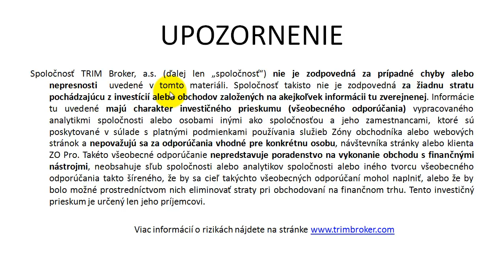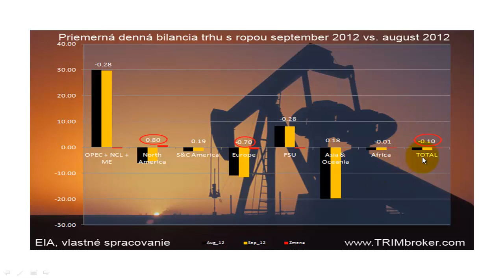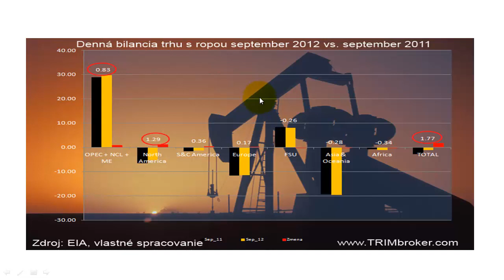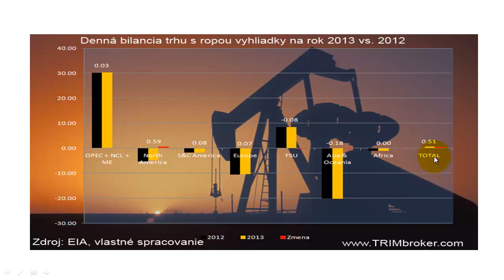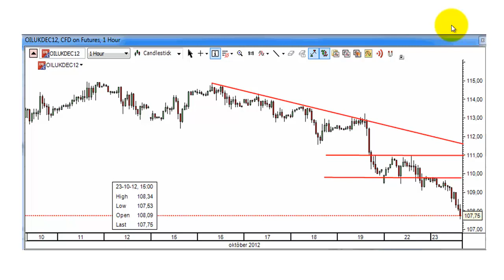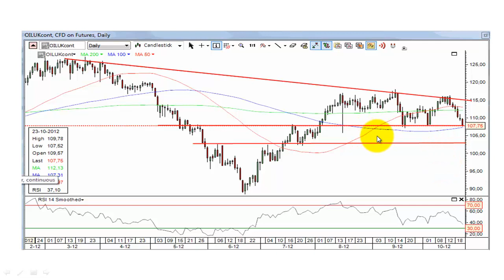TRIM Top Trade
Webinár o tom, ako zobchodovať aktuálny prepad cien ropy. Dôvody prepadu, možnosti obchodu a výhľad.